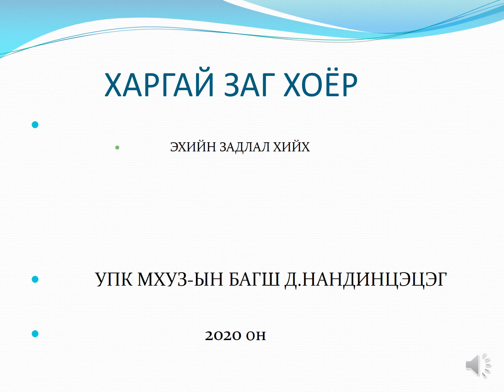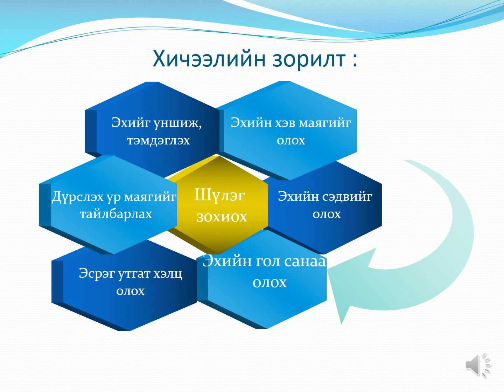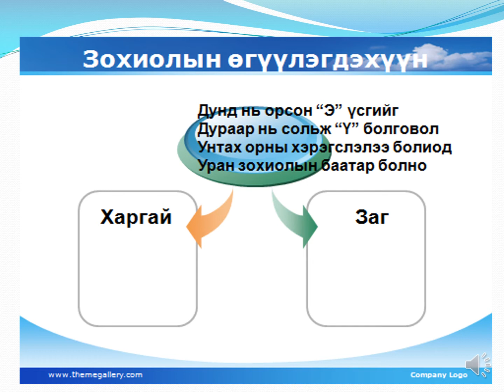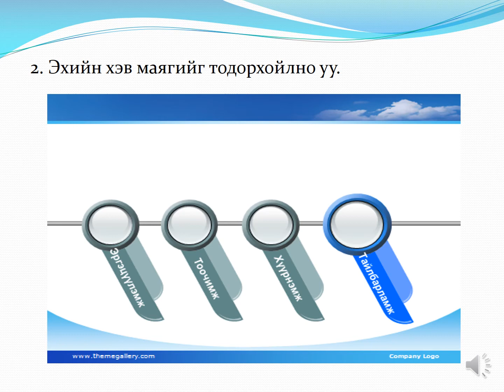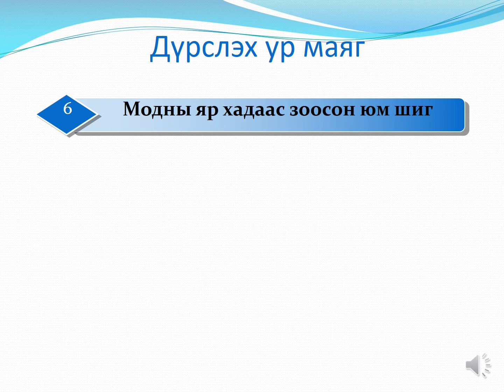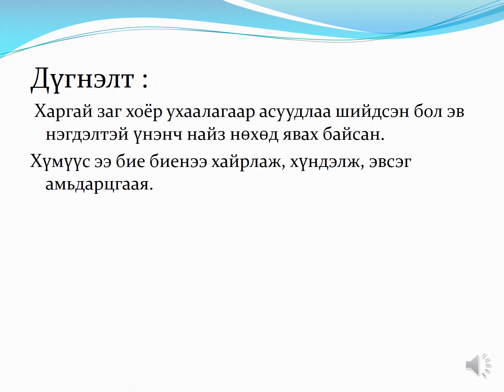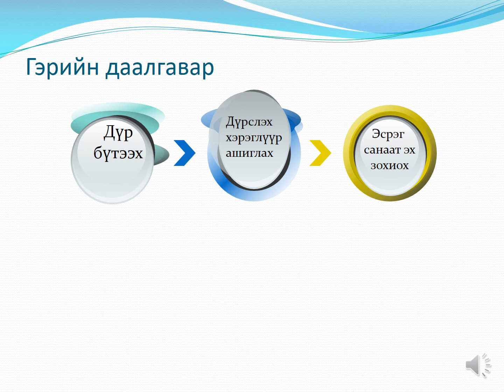Борооны аяз /Багш Д.Нандинцэцэг/